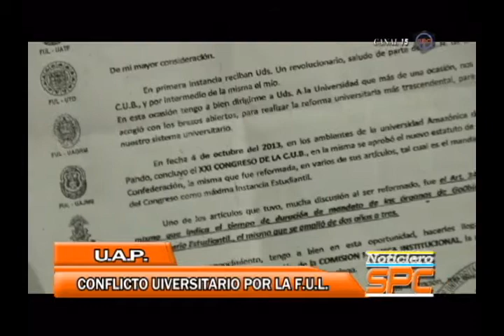CONFILCTO UAP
UNIVESITARIOS DEL ÁREA DE CIENCIAS JURÍDICAS, POLÍTICAS Y SOCIALES DE LA U.A.P., TOMAN LA FUL, PIDEN ASAMBLEA PARA DESIGNAR COMITÉ ELECTORAL, SEÑALAN QUE MOISES MACUAPA, ACTUAL EJECUTIVO DE LA FUL, YA HABRÍA FENECIDO EN SU CARGO, ALUDIDO, EXPLICA QUE SU MANDATO CULMINA EN MAYO Y QUE NO MANEJA RECURSOS ECONÓMICOS.